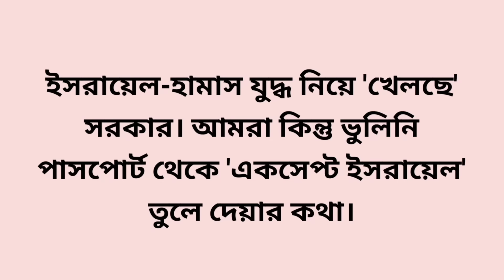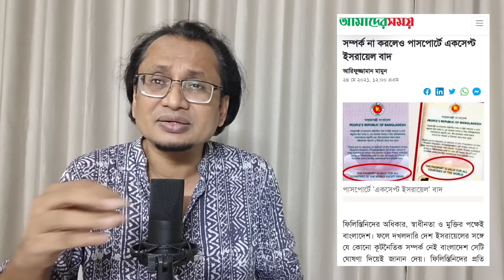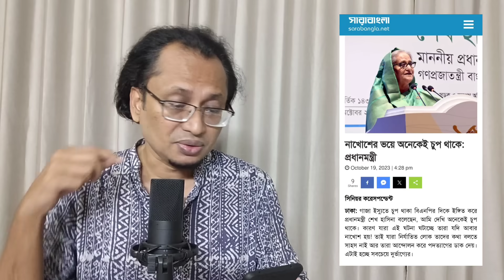ইসরায়েল-হামাস যুদ্ধ নিয়ে সরকারের বাজে 'খেলা' । Zahed's Take । জাহেদ উর রহমান । Zahed Ur Rahman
ইসরায়েল-হামাস যুদ্ধকে সরকার নানাভাবে ব্যবহার করার চেষ্টা করছে। এর উদ্দেশ্য বাংলাদেশে অ্যান্টি-আমেরিকা সেন্টিমেন্ট উস্কে দেয়া। অথচ এই ক্ষেত্রে সরকার পরিষ্কারভাবে ভন্ডামি করছে।